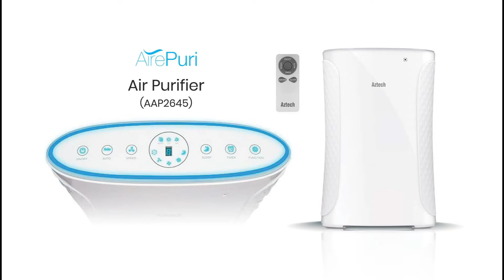Air Purifier Installation Guide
A short step by step guide to setup Aztech's air purifier for models AAP2645, AAP4660, and AAP7680.